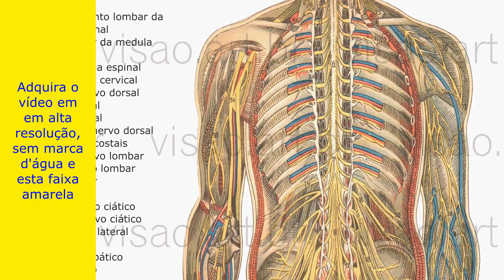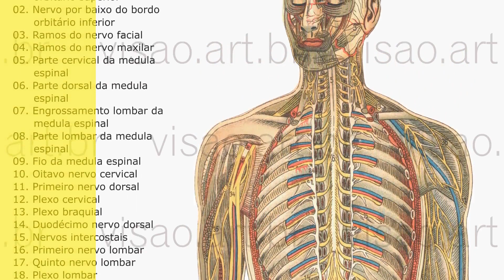Sistema Nervoso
Animações, vídeos e filmes 3D para inclusão em visual software, DJs, restaurantes, escolas, shows, festas, comemorações e eventos!
     3D Movie Animation
     Moto Perpetuum
     Never Ending
     Sem Fim